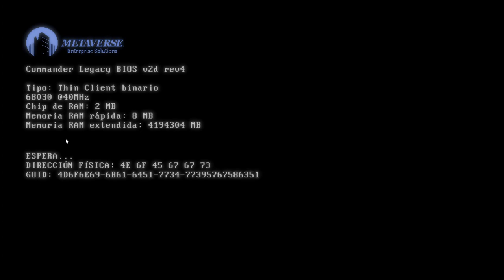Doki Doki Literature Club Plus! | #23 | Equilibrio: Parte 1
Esta Es La {23 - Vigésima Tercera} Parte del Juego: "Doki Doki Literature Club Plus!", Disfruten.

386

✔ Día De Grabación Del Vídeo:

22/07/2024

✔ Pixil Art: ►

✔ Kick: ►

✔ Suno: ►